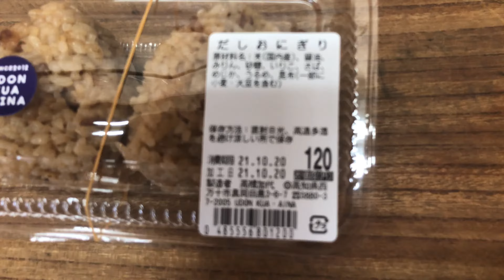【だしおにぎり CM】出汁 UDON KUA'AINA しあわせのカレー 外販 仕出し 高知県 四万十市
市内の物産店で販売してます。